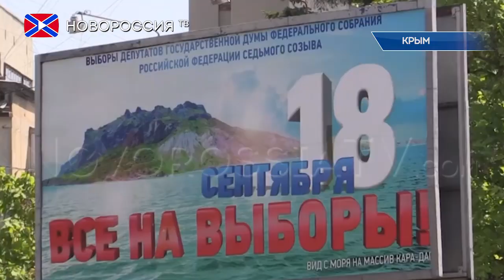Заявления Рады по выборам в Крыму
В четверг, 8 сентября, Верховная рада Украины обратилась к парламентам иностранных государств и международным организациям с просьбой отказаться от наблюдения за предстоящими выборами в Госдуму Российской Федерации на территории Крыма. Соответствующий проект постановления поддержали 269 парламентариев при необходимом минимуме в 226 голосов.
Более того, депутаты Верховной Рады призывают зарубежных коллег ни при каких обстоятельствах не признавать результаты выборов в Крыму и обнародовать официальные заявления о "нелегитимности признания результатов выборов в Госдуму России".
В тексте обращения также говорится, что в отношении всех иностранцев, которые примут решение осуществить визит в Крым для участия в наблюдении за выборами, правоохранительные органы Украины откроют уголовные производства за нарушение правил въезда на полуостров.
В Кремле уже отреагировали на требования украинских парламентариев. Как заявил пресс-секретарь президента России Дмитрий Песков, позиция Киева по выборам в Крыму не будет приниматься во внимание Москвой, поскольку полуостров является частью Российской Федерации.
Напомним, что выборы в Госдуму запланированы на 18 сентября.